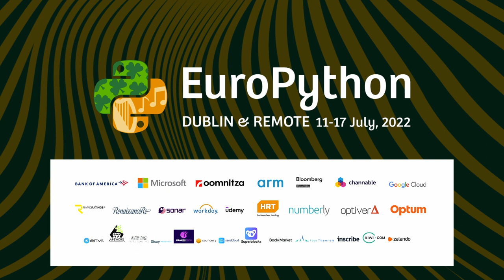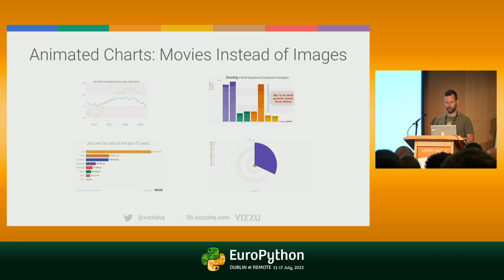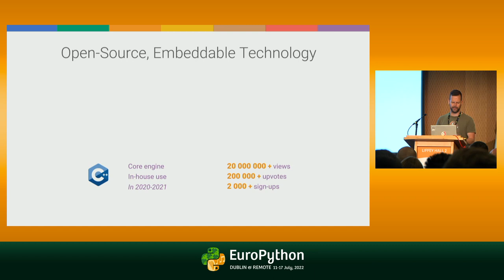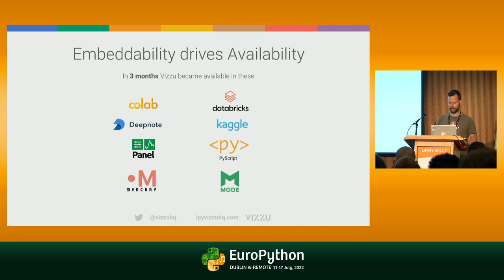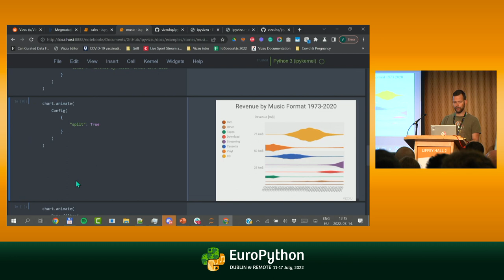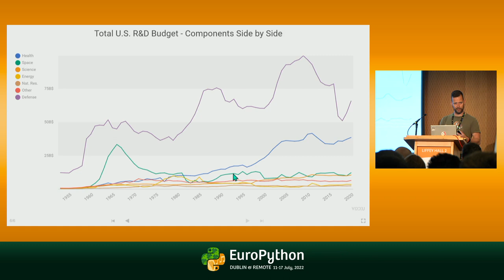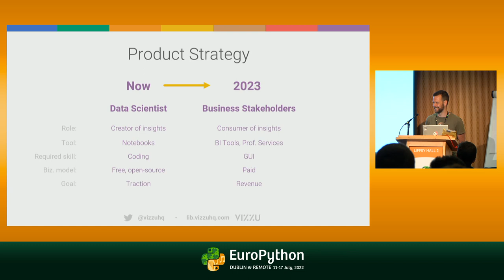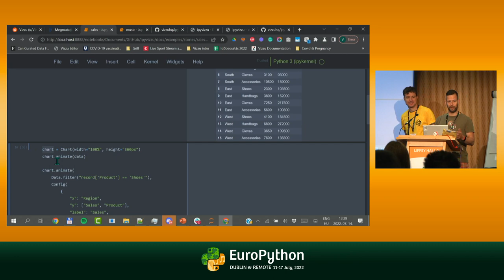Use animated charts to present & share your findings with ipyvizzu - presented by Peter Vidos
EuroPython 2022 - Use animated charts to present & share your findings with ipyvizzu - presented by Peter Vidos

In this talk we'll cover the following topics:

- The problem with the well-known chart taxonomies: starting from "what would you like to show"
- Creating a generic chart morphing engine
- Advantages of using animation for storytelling - from the presenter's and the audience's perspective
- Examples and best practices of using ipyvizzu